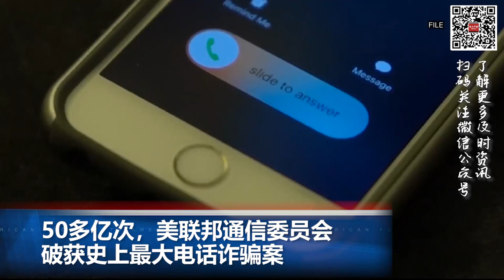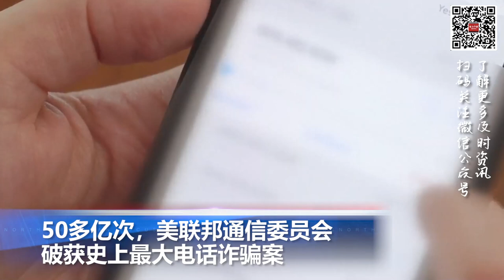美国东部1.2亿人将面临严重极端天气；50多亿次，史上最大电话诈骗案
00:06  美东1亿2000万人面临严重风暴威胁 冰雹强风恐酿灾情

00:57  50多亿次，美联邦通信委员会破获史上最大电话诈骗案

02:12  美国网红博主在纽约赠送礼品引发骚乱

03:28  南加2消防直升机灭火时相撞3殉职

04:09  航运巨头敲警钟：全球货运量料下降4% 欧美仍在调整库存